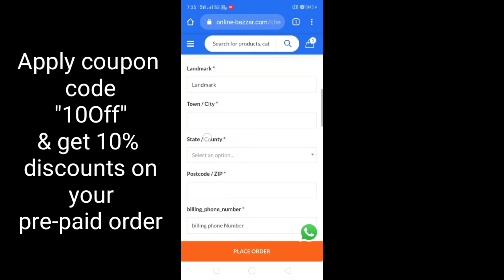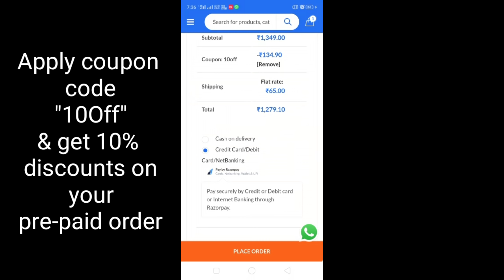💖Latest💖Designer Partywear Saree at Wholesale Rates🌈Designer Partywear Saree Haul💕Saree Haul